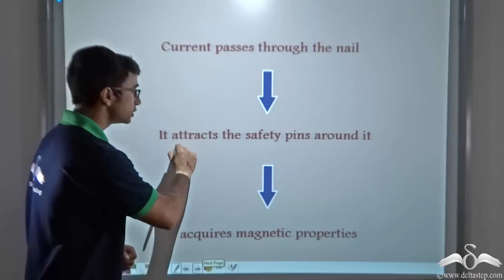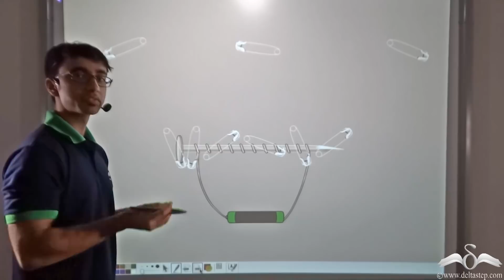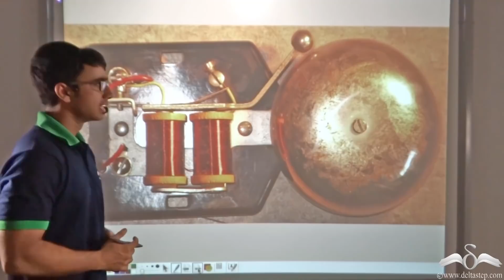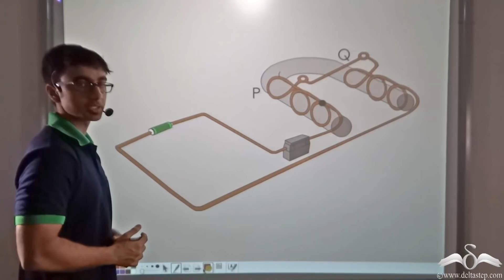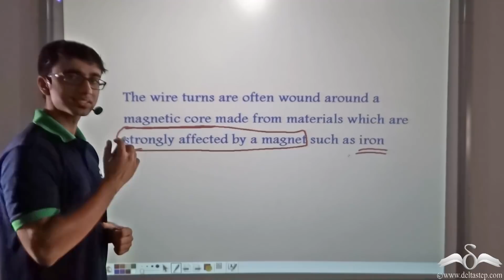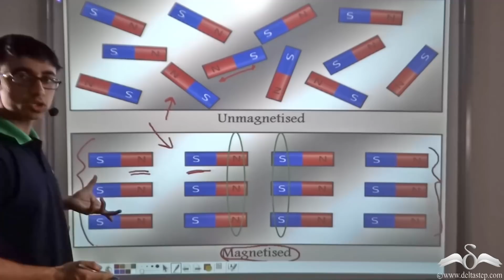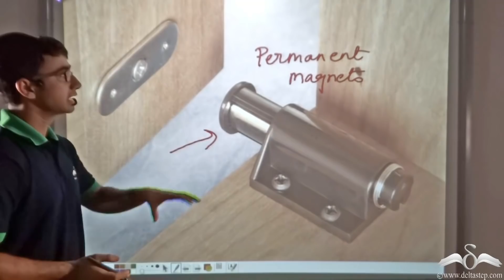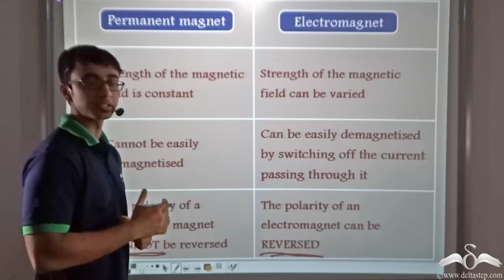Electromagnet | Experiment | Magnetism | Class 6 | CBSE | NCERT | ICSE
Understand the concept of electromagnetinphysics , how it works and the principle behind it, with help of Experiment. FREE Registration or install our mobile app

Salient features of the app:
• 5000 amazing lectures across English, Maths, Science and Social Science.